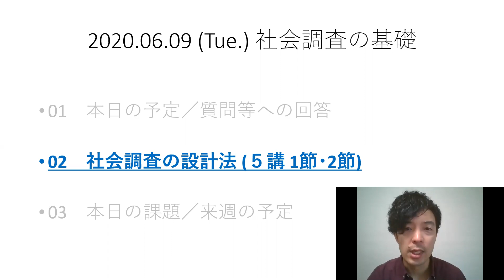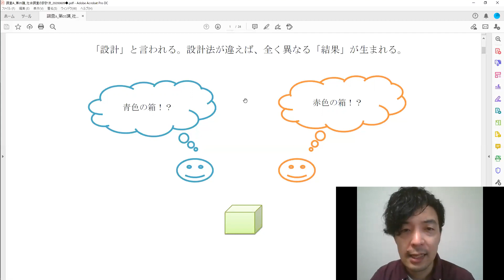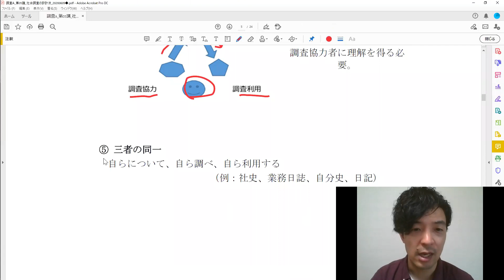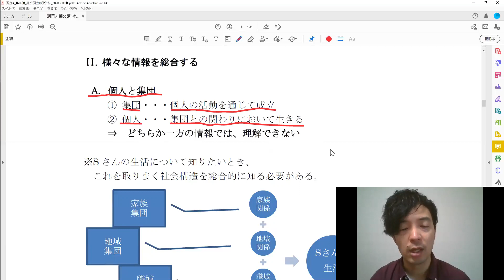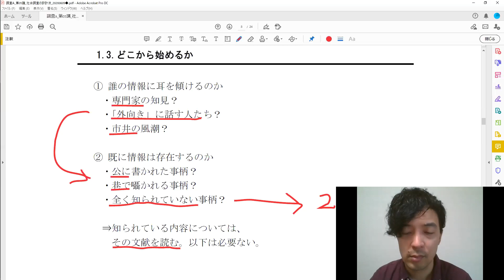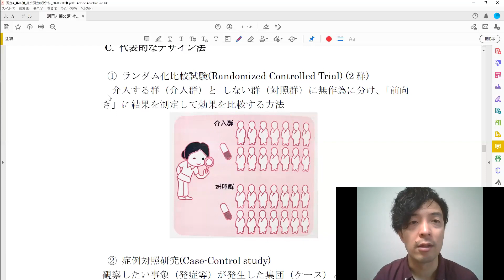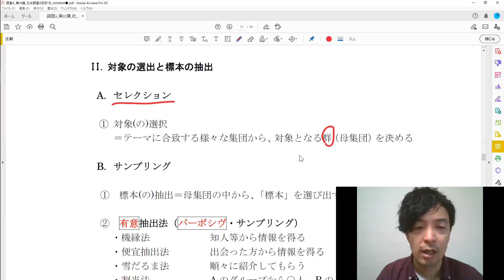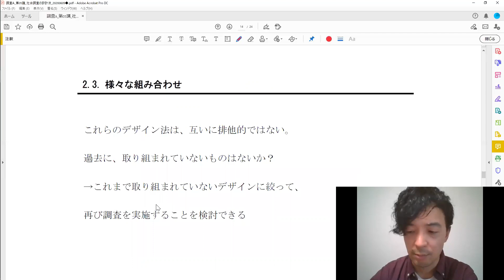20200609 調査A ２本目 第５講の解説